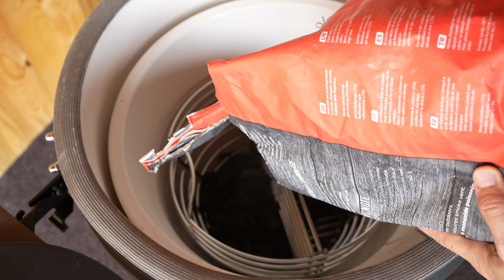Keramikgrill von Bastard I Unboxing I Test Grillen I Warum ein Kamadogrill I Aufbauen I Urban Large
Heute bauen wir meinen neuen Keramikgrill den Bastard Urban Large Complete zusammen auf. Wir beleuchten die Vorteile eines Kamadogrills und grillen ein Entrecote Steak rückwärts. Den Kamadogrill von Bastard UrbanLarge Complete gibt es auch noch in einer anderen Ausführung, mit einer glänzenden Keramikoberfläche, dieses Modell nennt sich Bastard Large Complete, ohne Urban.

00:00 Intro
02:16 Unboxing
04:28 zusammen bauen
17:10 Vorteile Keramikgrill
18:49 anfeuern

Grillanzünder elektrisch.
Grillzange Grillpinzette.
Schneidebrett Holz.
Nitril Grillhandschuhe
Hitzebeständige Handschuhe angrillen